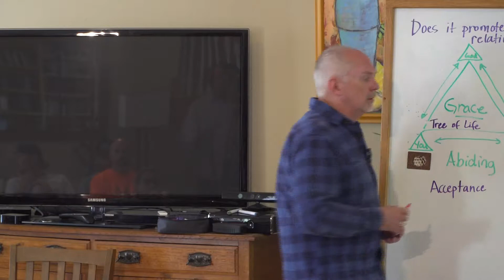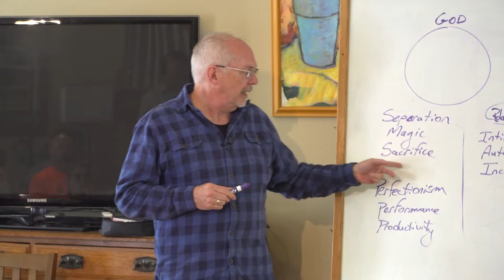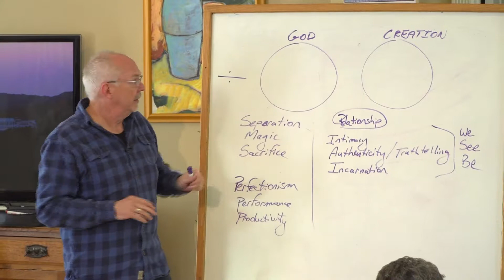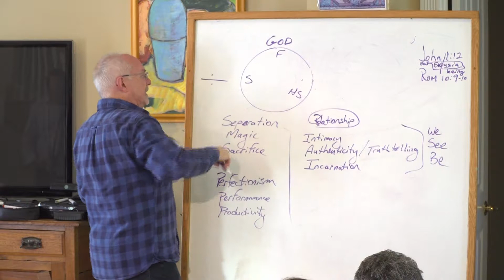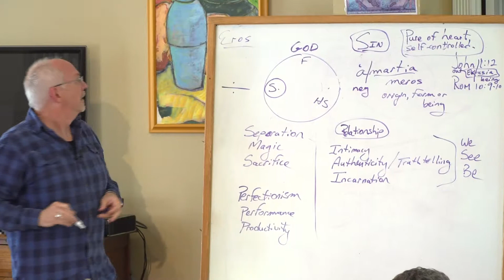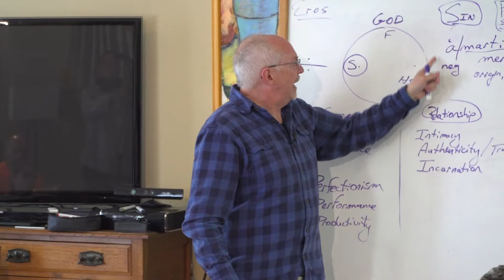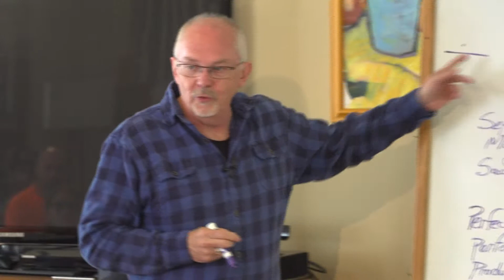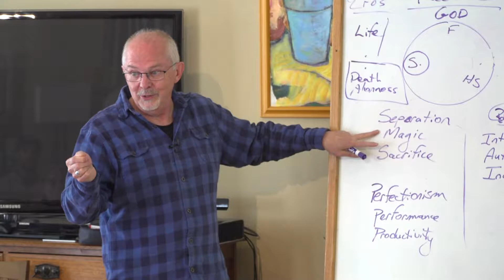School of Theology, Session 12a of 14 ,Wm Paul Young, May 2019, Morro Bay-CA